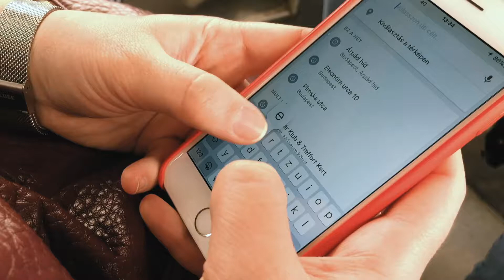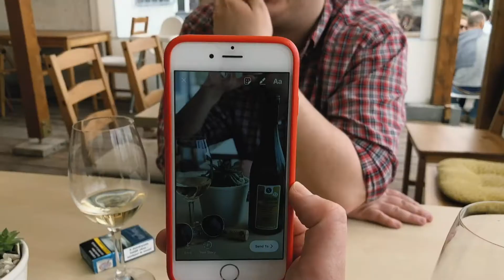ETYEKI PIKNIK: THE BEST WINE EVENT NEAR BUDAPEST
Can you believe this place is half an hour from Budapest? Etyeki Piknik is a must-go if you're traveling to Budapest in 2018. Hope you enjoy. Cheers 🥂

Wines/Wineries:

Sauvignon Blanc 2017

Pinot Noir Rosé 2017

Sir Irsai 2017

Kékfrankos Rosé 2017

Zöld Veltelini 2015

Produced by Máté Schubert